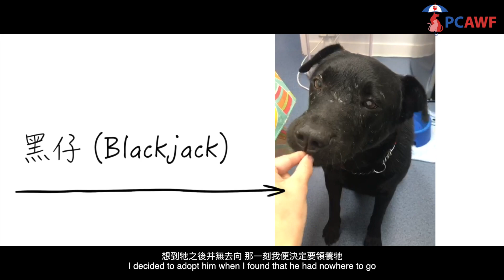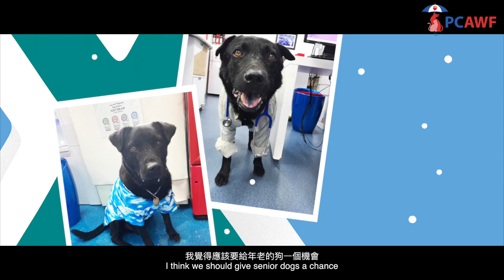Pets Central Animal Welfare Foundation - Blackjack's NEW MOTHER !